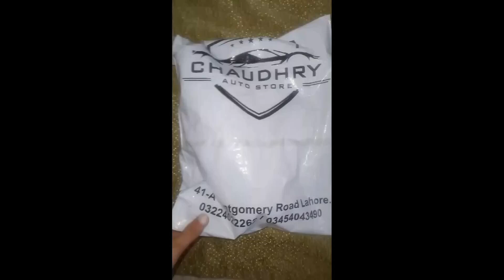UNBOXING 📦 Kuch to h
Daraz se order kiya . high quality .
Good product